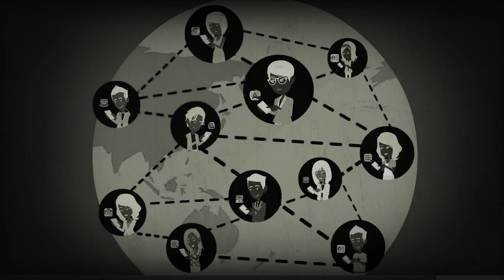Puzzle Kids - Animals Shapes and Jigsaw Puzzles